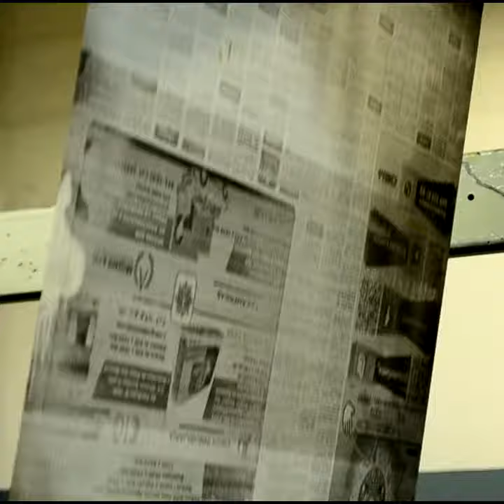EnResumen del 11 de Abril de 2018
EnResumen de El Sol del Centro con las noticias más importantes del día.
Encuentra la información completa mañana en la edición impresa del Diario